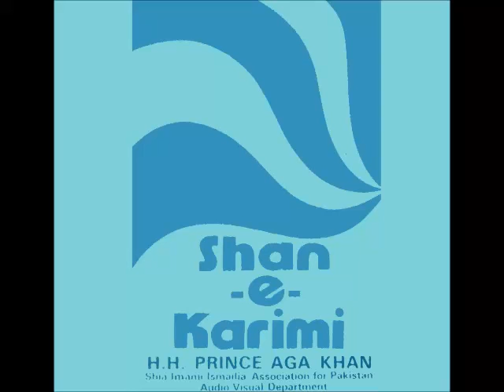Pyaara Karim Shah - Tu(n) Karachi Padhaar